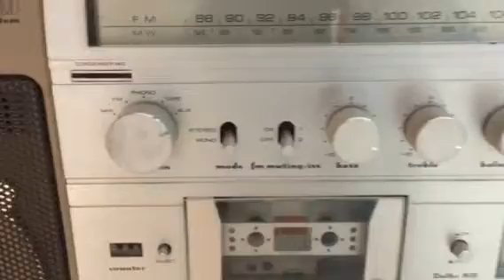91915 marantz future project